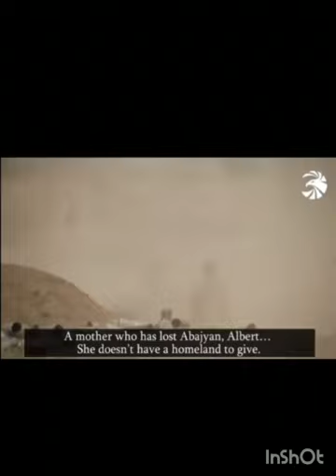Մենք մենակ չենք🙏😌✊🇦🇲